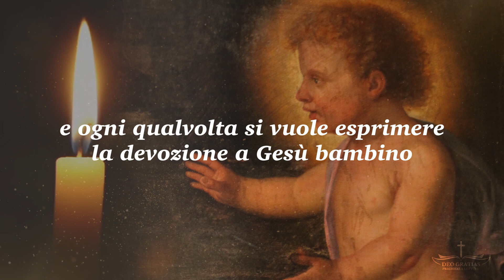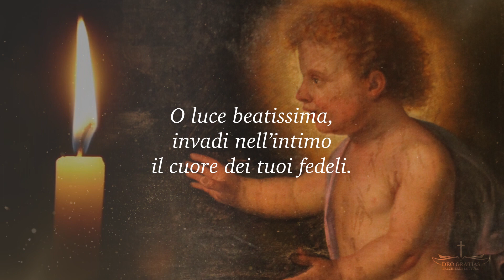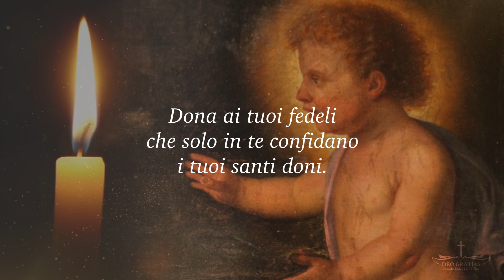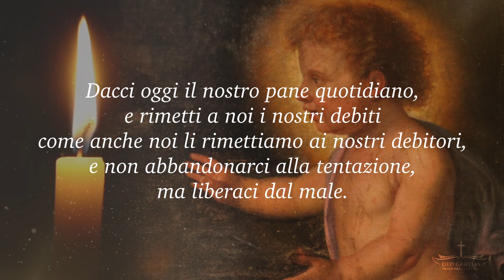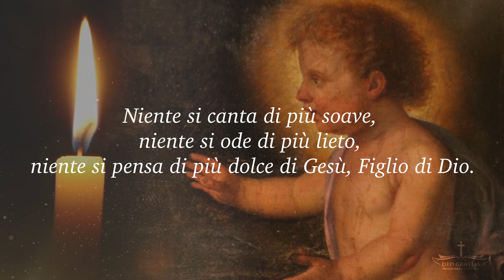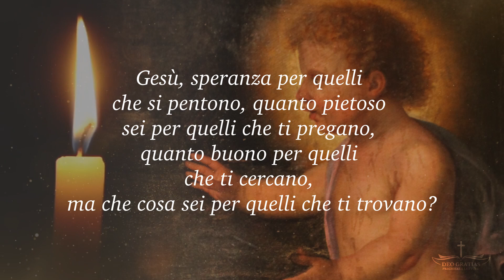Novena di Natale - Giorno 4 - Antica e potente preghiera per chiedere una grazia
La Novena a Gesù bambino è una potente e antica preghiera che si recita per nove giorni consecutivi.
Se un giorno si dimentica di recitarla bisogna iniziare nuovamente dal primo giorno.
La Novena a Gesù bambino è recitata anche nel periodo Nataliazio per esprimere particolare devozione e chiedere una grazia.

Vespri
Compieta
Meditazioni parola di Dio
Meditazioni cristiane
Lettura bibbia
Salmi